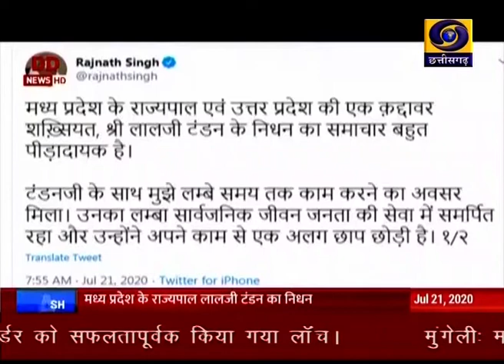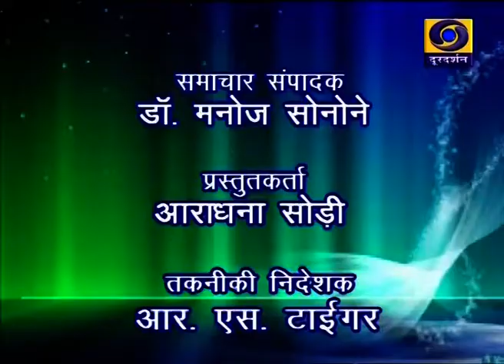Chhattisgarh ddnews 21 7 2020 Twitter @Chhattisgarhddnews 6 30pm